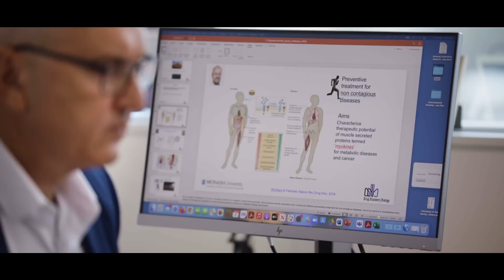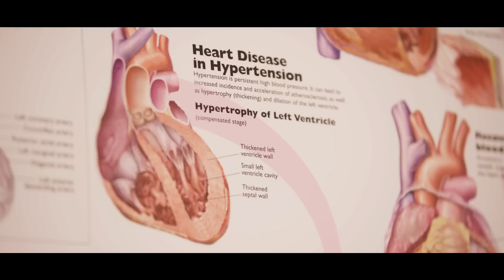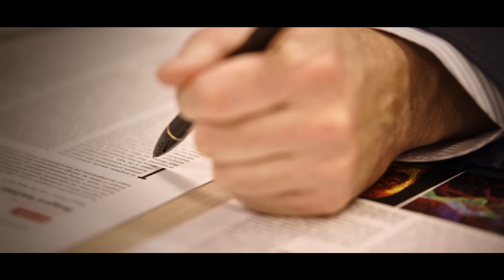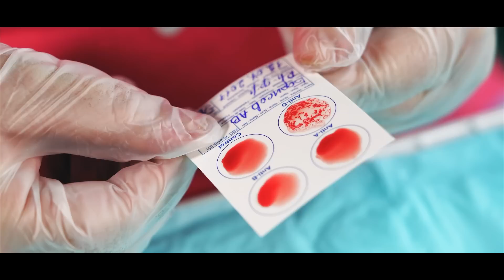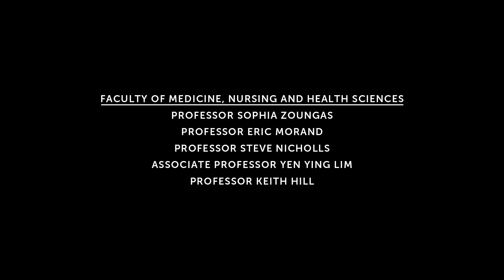Curing The Future - A Different Lens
Healthcare is a huge industry. There seems to be a constant stream of new treatments and therapies for every health ailment. The older we get, the more drugs we’re prescribed, and it’s meant to empower us to live a rich and active life. But is society’s current approach to healthcare helping us live longer and healthier, or longer and sicker?

The real opportunity for the future of healthcare is curing chronic health illnesses. Or better yet, prevent them all together. New technologies are enabling tremendous breakthroughs, such as the rapid development of the mRNA vaccine. Meanwhile, gene editing and personalised medicine powered by artificial intelligence are beginning to move beyond the research lab. But innovations like these can’t happen without investment, and securing funding still proves to be challenging. In an era when humanity has never been sicker, how much longer can we wait?

Find out how we need to change our approach to effective healthcare in this episode of A Different Lens.